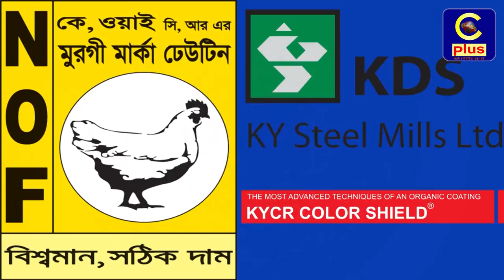পেকুয়ায় ইউ পি চেয়ারম্যান সৈয়দ নুরের গ্রেপ্তারের প্রতিবাদে মানববন্ধন